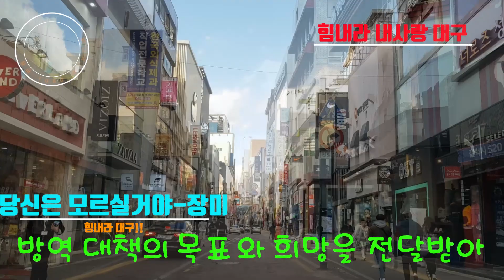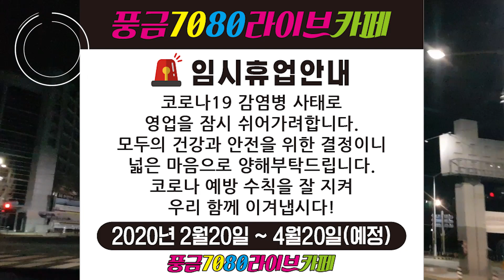풍금7080라이브카페/코로나19 희망 /대구코로나/대구 경북 힘내세요 희망이 보여요/^^*2020.3.15일 오늘현재 💋노래-장미💋/ 풍금7080라이브카페 /김광석거리